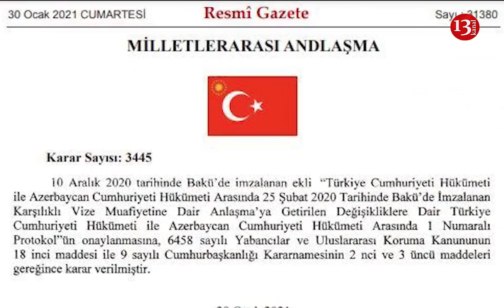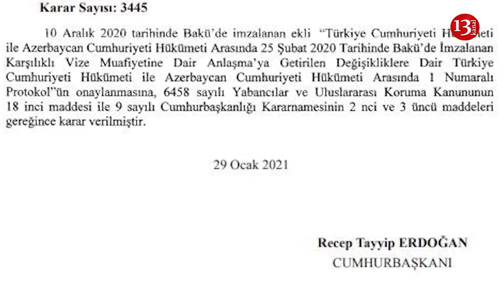Ərdoğan TƏSDİQLƏDİ: Azərbaycan vətəndaşları Türkiyəyə şəxsiyyət vəsiqəsilə səfər edəcək